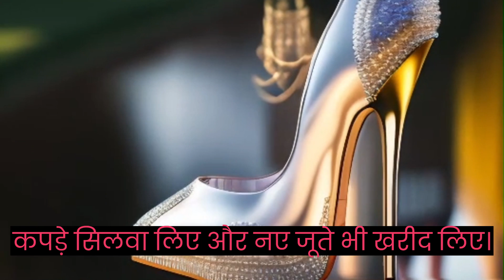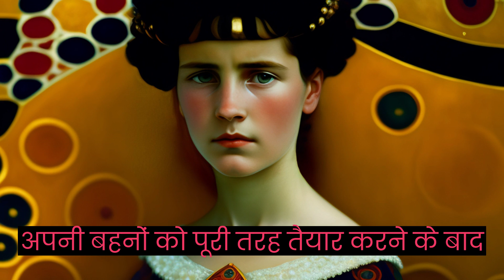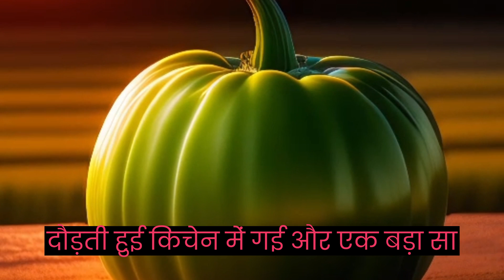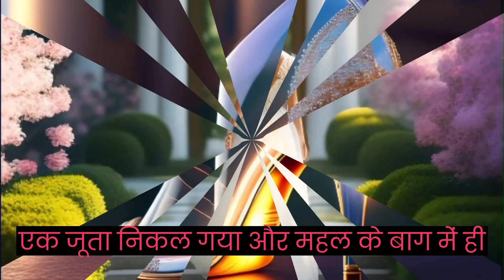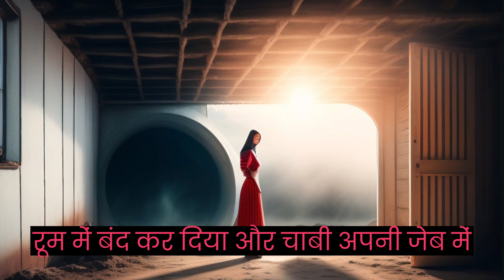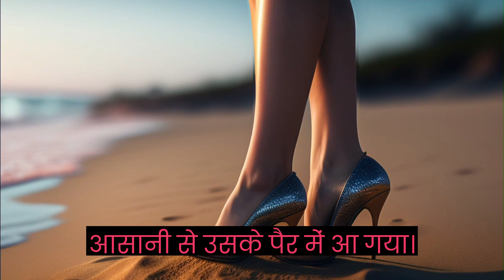hindi kahani | hindi story | ai | animation | baccho ki kahani | cinderella ke joote